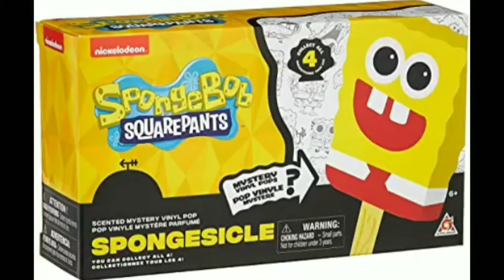All spongebob ip address memes together